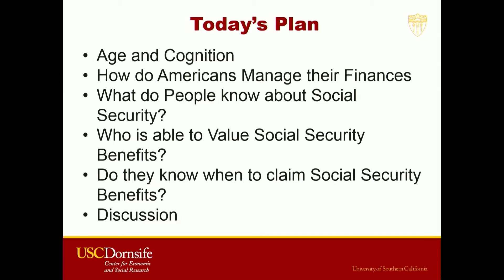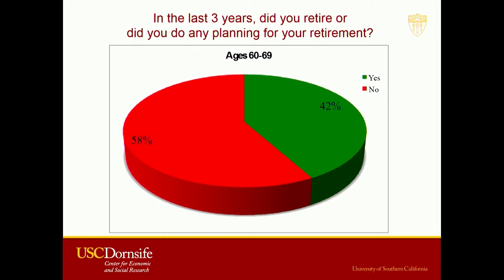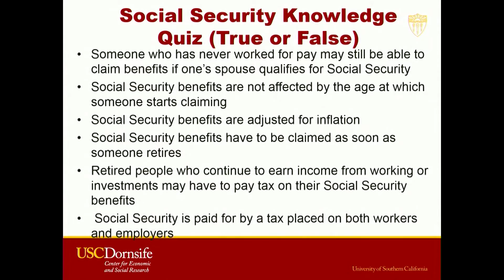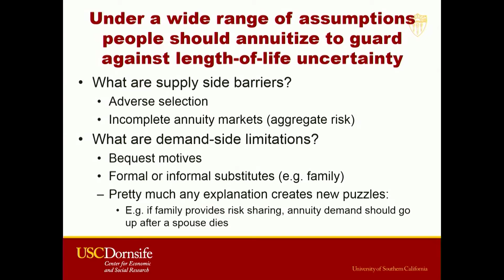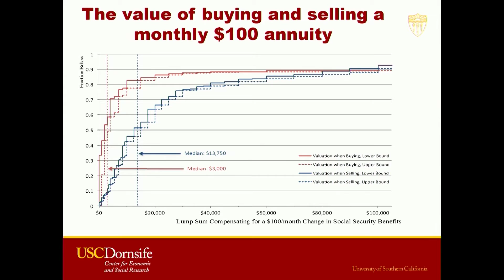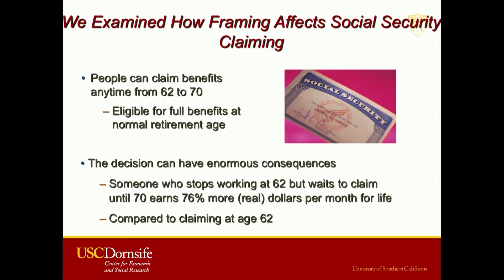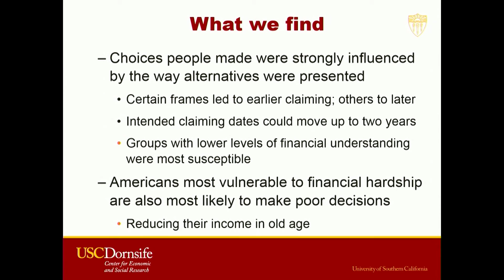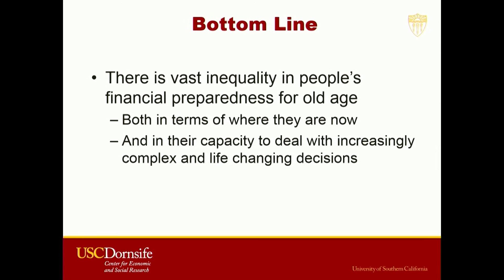Are the future elderly prepared?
Arie Kapteyn // Center for Economic and Social Research, University of Southern California